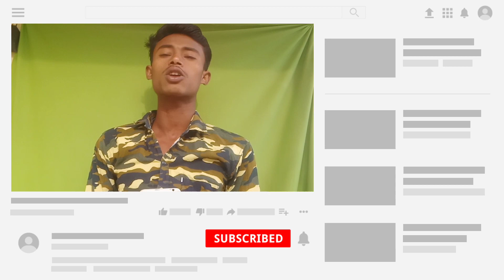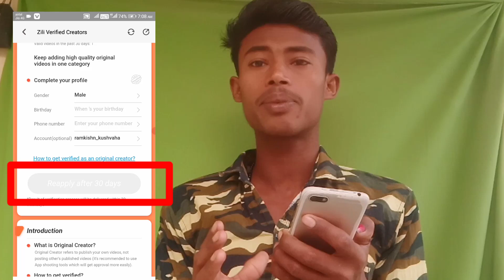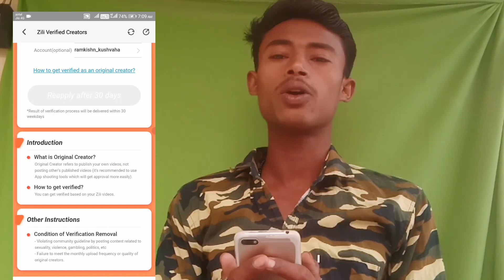घटिया Update अब Original Creator कैसे मिलेगा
Video Link..